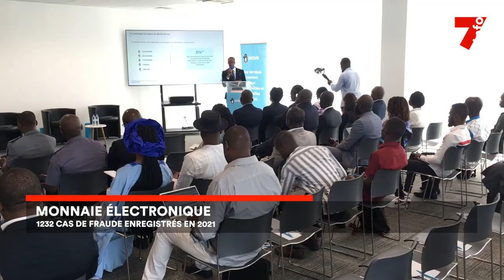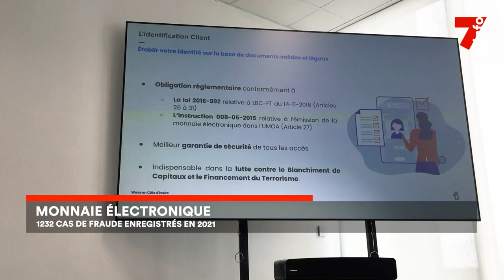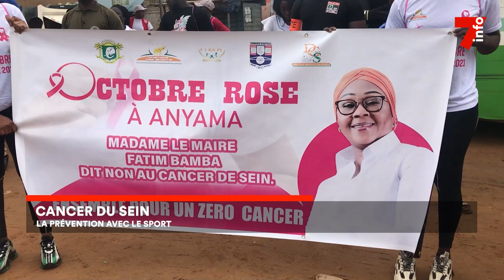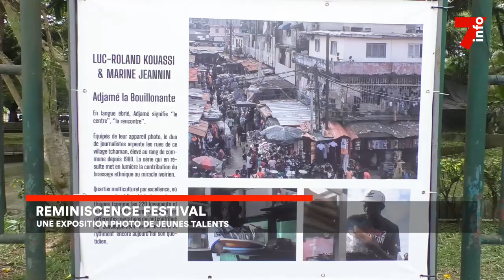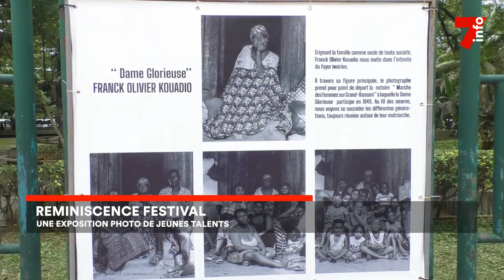Le 7 minutes du 26 octobre 2023 (édition du 6h)